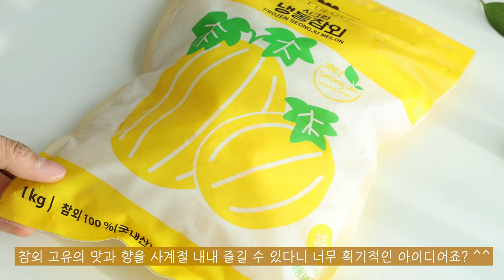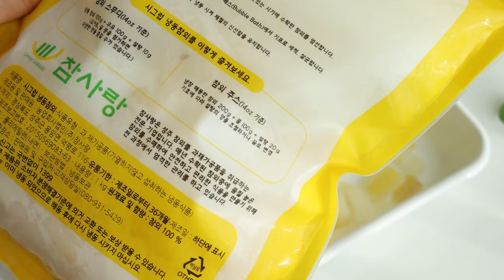한겨울에 성주참외를?! 냉동참외로 사계절내내 즐겨요~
달고 향긋한 여름 대표 과일 참외!
한국에서만 먹는 과일이라는 거 다들 알고 계시죠?

맛있는 참외를 여름에만 즐기는 게 아니라 이젠 사시사철 맛있게 즐길 수 있게 되었어요!
뛰어난 맛과 당도가 우수한 성주 지역의 품질 좋은 참외를
깨끗하게 손질한 뒤 영하 30도 이하에서 급냉해 참외 고유의 맛과 향을 제대로 살린,
냉동참외 싱그럽을 먹어 보았는데요!

참외스무디, 참외에이드 같은 음료 뿐만 아니라
채소피클 만들 때 넣어주니 향긋함이 2배!
얼마나 맛있나 몰라요!

성주참외 이젠 한겨울에도 맛있게 즐기세요!